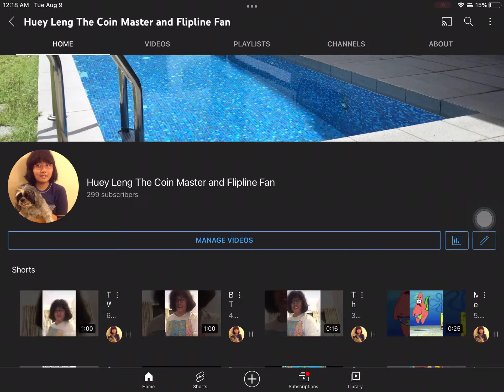One more subscriber left until 300 on my second YouTube channel!